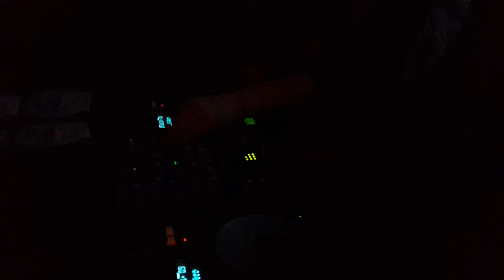FIESTA FUERA DE LOS LIMITES || 04.10.13 || GUIMME 02 @ UNPLUG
Unplug · Rivadavia 1132 Cap. Federal, Baires.